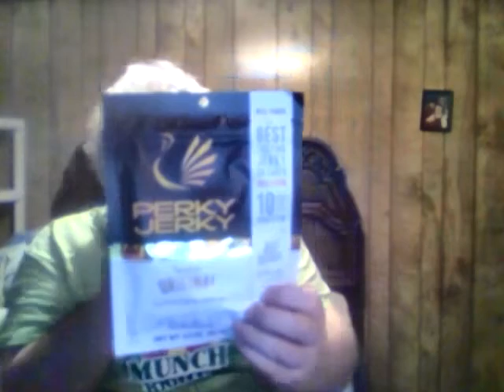Perky Jerky Turkey Jerky